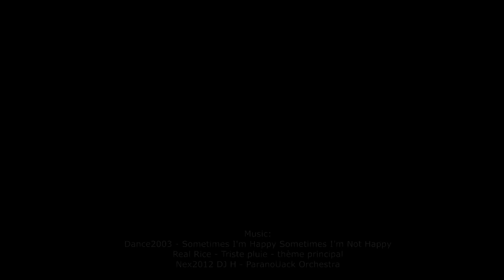Puppie Studdie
Raf doin sum doggo studies but getz distracted once again... this time by something beautiful